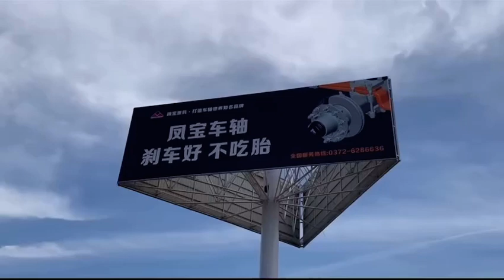Congratulation！Fengbap Integral Forming Axle and Parts put into production today.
Congratulation!!！
Fengbap Integral Forming Axle and Parts put into production today.